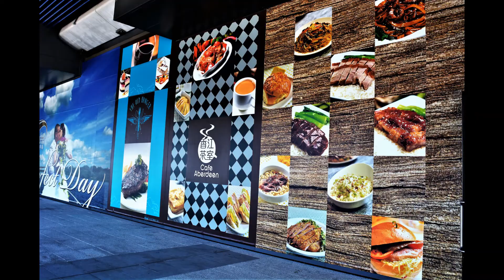Kai Tak Cruise Terminal (啟德郵輪碼頭) in Kowloon, Hong Kong in 2017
Kai Tak Cruise Terminal is a cruise ship terminal on the former Kai Tak Airport runway in Hong Kong.